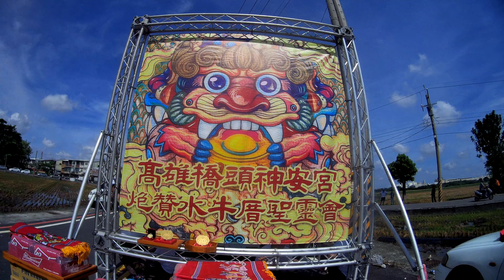高雄橋頭神安宮炮贊水牛厝聖靈會2020/7/4